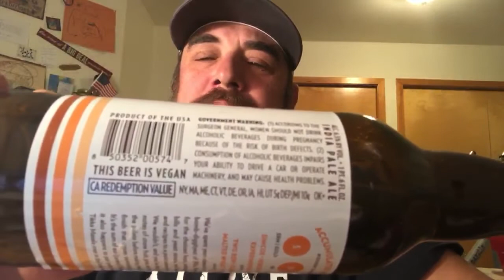Let’s talk about fishing etiquette